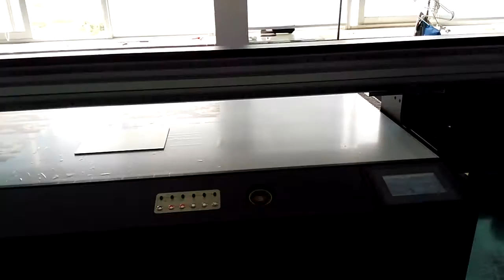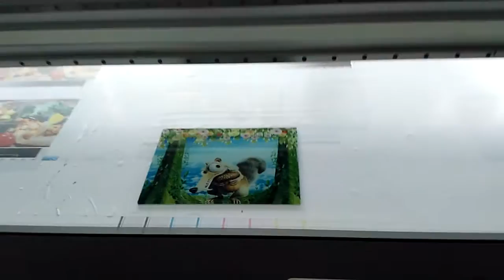Ricoh G5 uv printer printing on glass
Ricoh G5 print head  uv printer printing on glass

Amma luo
Skype :yxdi01
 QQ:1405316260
Shenzhen Yuxunda Electronics Co., Ltd.
Manufacturer with the heat press machine since 2002